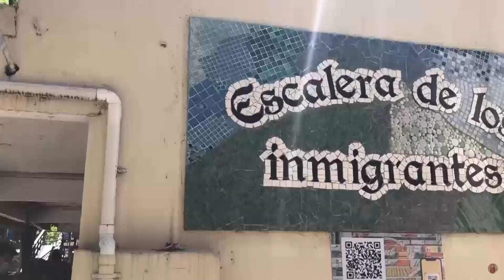CLAUDIO CHAVERO CENSO PROVISORIO SANTA ROSA TENDRIA MAS DE 26 MIL HABITANTES